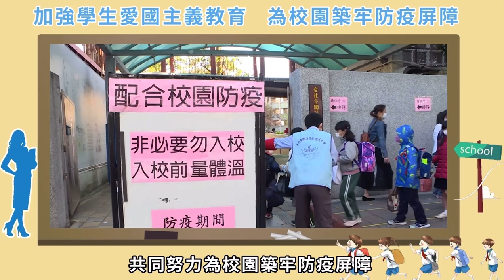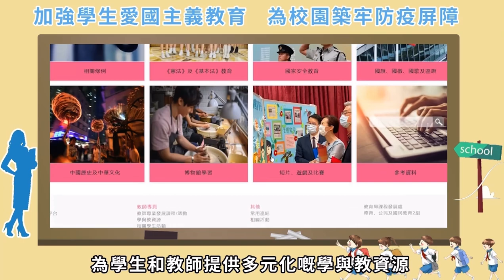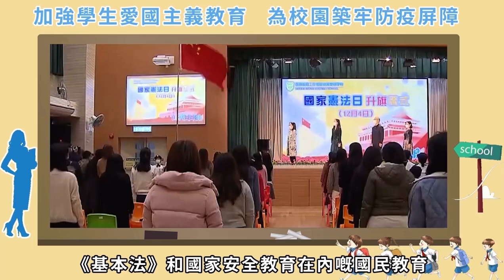香港開學日當臨 把控新冠疫情推動國民教育